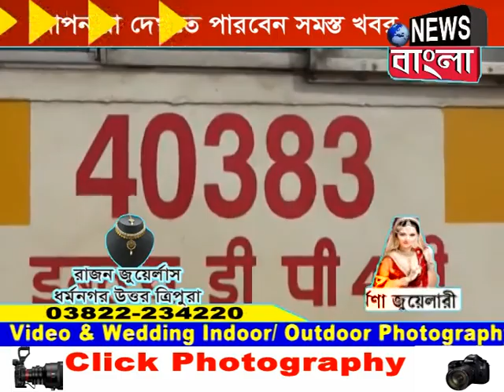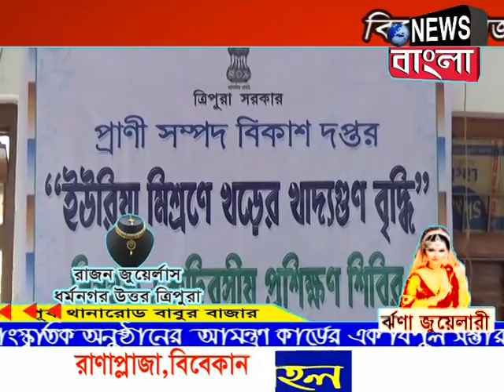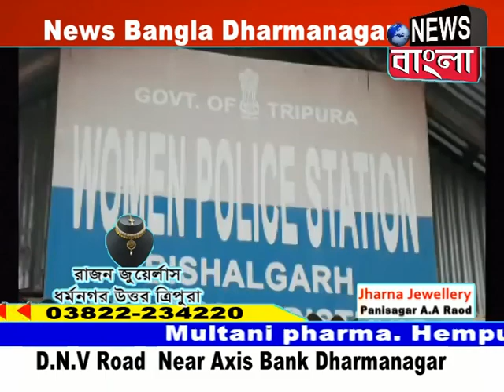News Bangla, Dharmanagar 06-01-2018 (Prime Time-I)